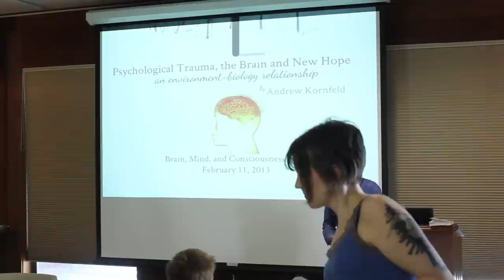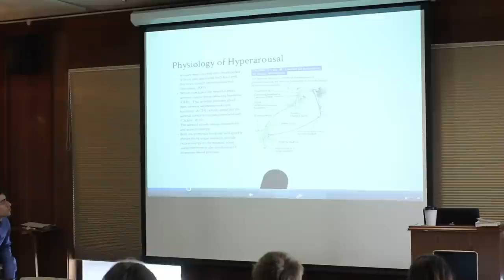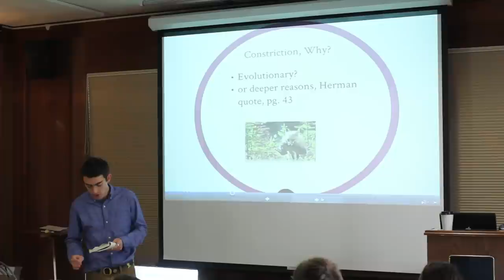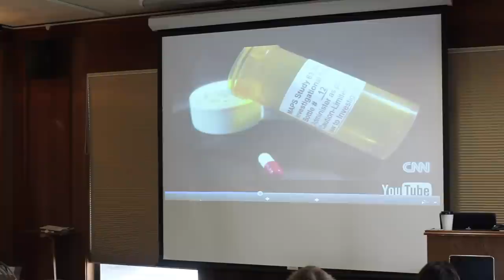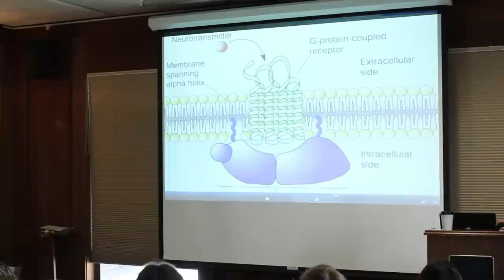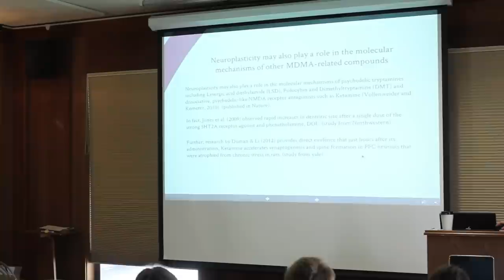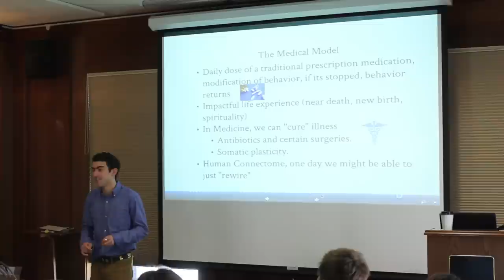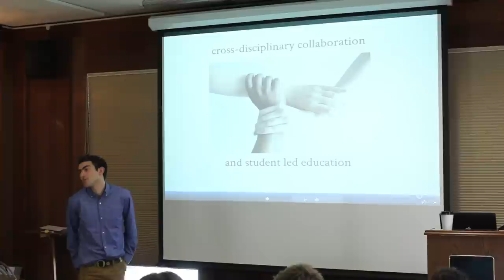Psychological Trauma, the Brain, and New Hope